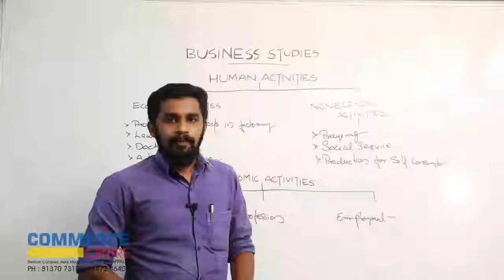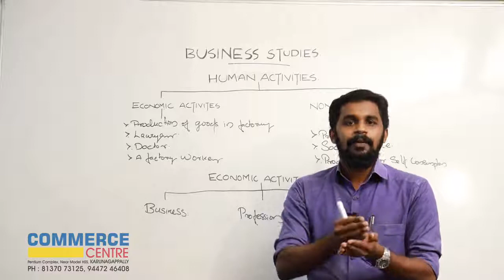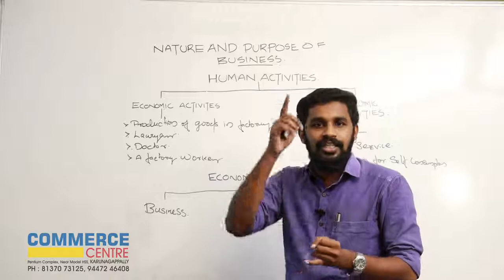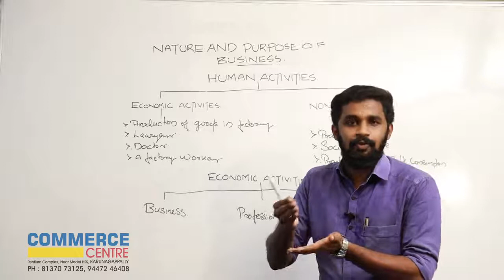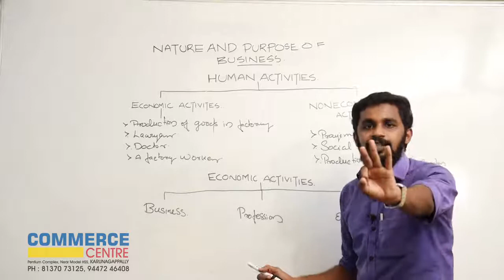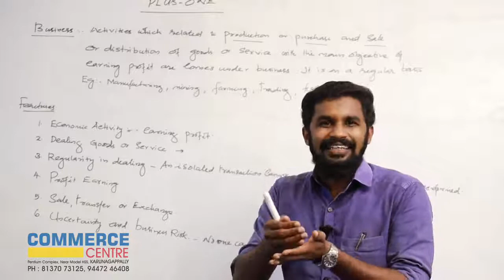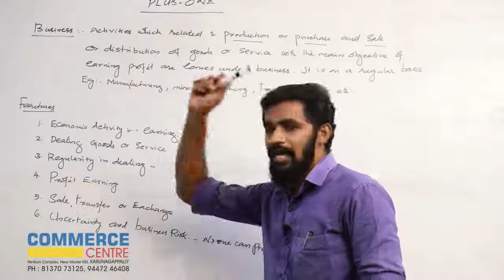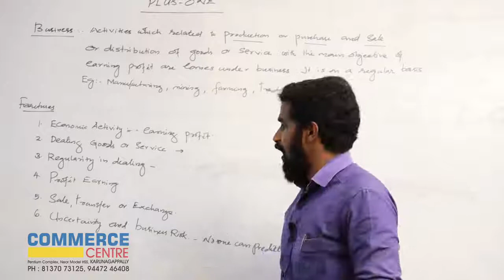PLUS ONE -BUSINESS STUDIES(CH-1 PART-1)